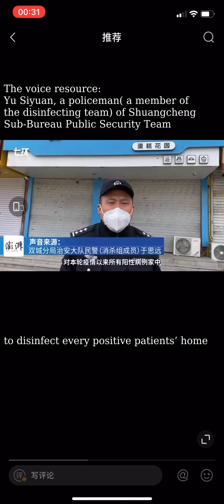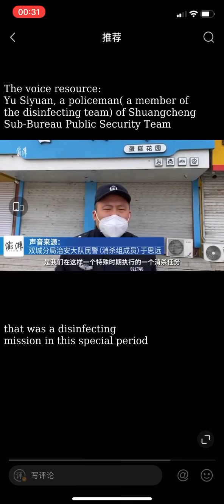穿上大白就可以变声成白卫兵，然后为所欲为了？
A cake shop from Shuangcheng District was closed for the Covid-19 reason

On 24th, the two people in the hazmat suits broke the door, and the shop owner called the police